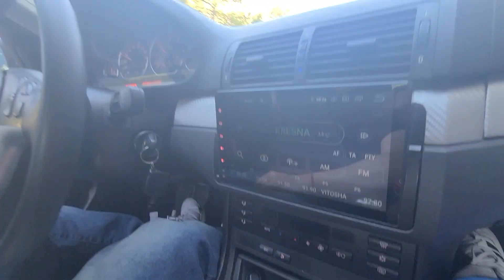Driving my 1999 BMW 320d with 300,000km in Bulgaria 🇧🇬